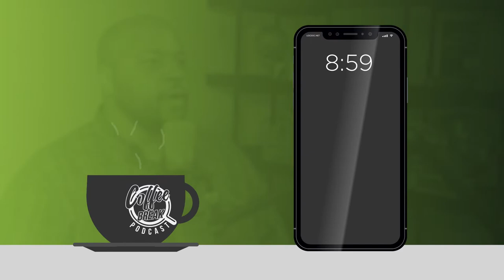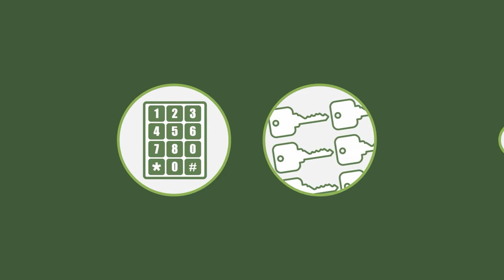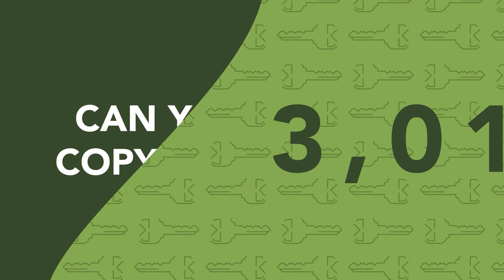EP 161 | Leading through Chaos | Guest: Marty Strong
Chad Lingafelt chats with Marty Strong, former Navy SEAL, leader and business consultant about leading through chaos.

Marty spent 20 years as a Navy SEAL, 26 years in business,  has beaten cancer twice, and lost a son. He shares his story and perspective on leading through adversity.

On this episode, we talk about how people view adversity as a challenge, a neutral attitude, or concern over how it impacts them.

We also cover the ways that Change impacts their world:

Get to the why - why is there concern
People need to commit emotionally before they commit intellectually
Present 1:1  - give them time to process and get buy in
Let them layout their concerns / challenges

We learn about the gravitational pull to people that are either positive or negative. We also discover that People that stay positive, even in chaos, are force multipliers.

How to Stay Intellectually Humble
- wake up everyday fresh
- Leave behind accolades
- Leave behind failures
- Let your past groom your judgement

This is a great conversation for leaders struggling with a chaotic cycle and can bring some clarity to mindset and what it takes to win in business!

Buy Marty’s Book: Be Nimble: How the Creative Navy SEAL Mindset Wins on the Battlefield and in Business

Loc-Doc Security focuses on four major areas to help our customers protect their people and their property.  Locks and Keys, Door Installation / Door Replacment, Key Card Systems and Security Camera Systems.

We work with products like Brivo Access Control, Eagle Eye Networks, Open Eye, Handwha, HID, Sargent Locks, Corbin Russwin Locks, Medeco Locks, Medeco Keys.